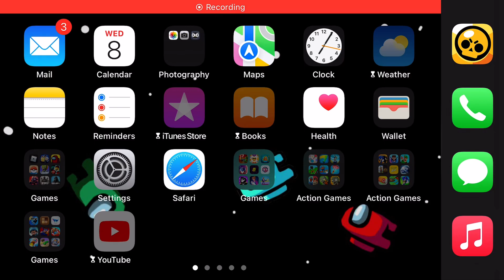Play brawl star